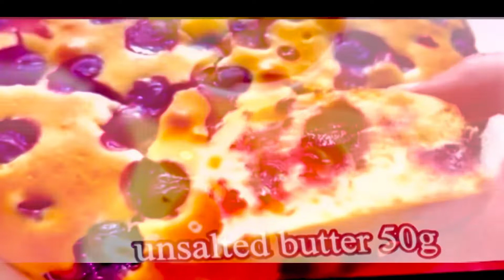Blueberry Muffin Soft, Fluffy, Yummy Holiday / Everyday Dessert with Air Fryer Oven😋👍❤️❤️❤️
-- Air Fryer Toaster Oven Combo 4,409 ratings Cyber Monday Deal 11/28/2022

Ingredients:
3 eggs
Unsalted Butter  50 G
1 Cup Sugar
2 tbsp coconut oil
80 ml fresh milk, or Rice Milk, Almond Milk, Nido Milk
1 Teaspoon vanilla
2 cups  330 g  all purpose flour
1 teaspoon baking powder
1 1.5 cup fresh  blueberries